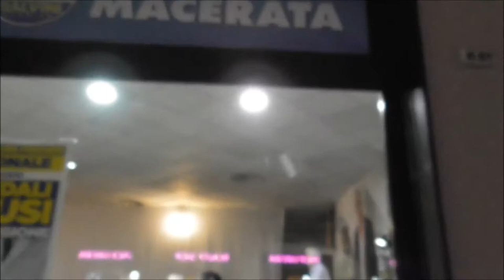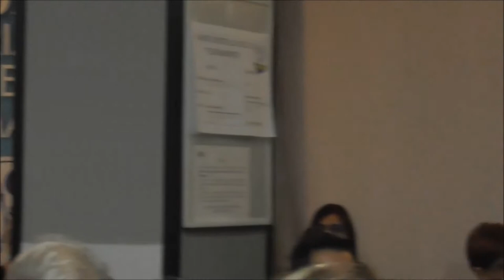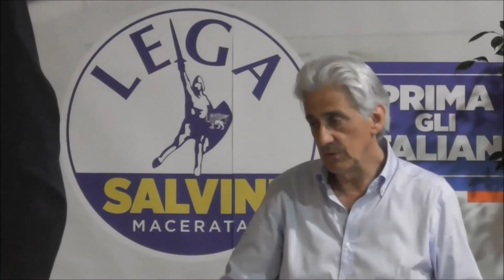SANDRO PARCAROLI: " Sono un Auditor, ossia uno che ascolta i Cittadini maceratesi e del territorio".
Il candidato sindaco Sandro Parcaroli ha dimostrato, lasciando la parola agli interventi, di essere dotato non solo della volontà di ascolto, ma pure di una grande pazienza. Quelli riportati nel servizio si prestavano alla comprensione  dell'ascoltatore... Alcuni altri interventi seppure interessanti, erano sovrastati dal rumore della sala, oppure dagli interventi che parlavano "sopra" le risposte del candidato sindaco e il risultato era "cacofonico".
Ciò che conta è che Parcaroli ha dimostrato di voler ascoltare i cittadini e di accettarne il parere.
Ci siamo accorti che ha pure un Cuore.
Solo dal Cuore può scaturire il Buono, il Bello, il Vero.
L'imprenditore Sandro Parcaroli è l'"umano" che avanza, che dimostra che la Materia non potrà mai soffocare lo Spirito con i suoi Sogni. Dio solo sa quanto abbiamo bisogno di sognare e sperare...
Si dirà: è uno scontro tra il centrosinistra e il centrodestra... E' ciò che è visibile in "Basso".
In "Alto" è uno scontro tra la "Città di Maria" e "Lilith", la Luna Nera, l'Ottava Sfera. Così magistralmente ed esotericamente interpretata in quella scultura-disco sulla rotatoria all'ingresso di Macerata da Sforzacosta.
Con il nuovo corso ci si sta riscattando dal "sacrificio" di Pamela?